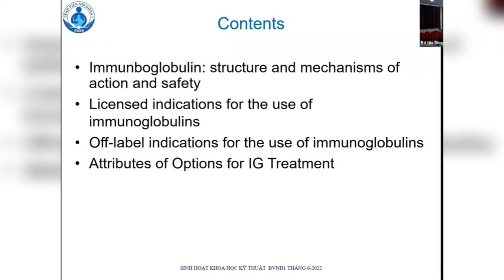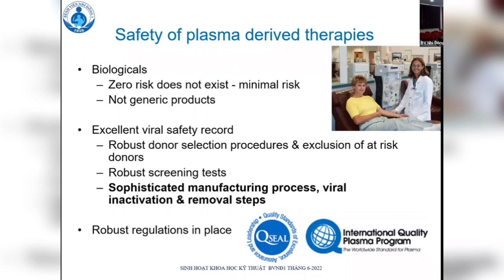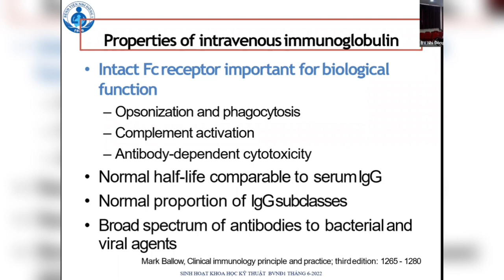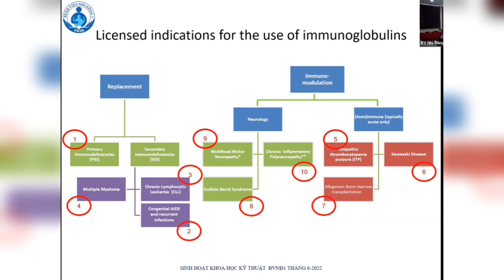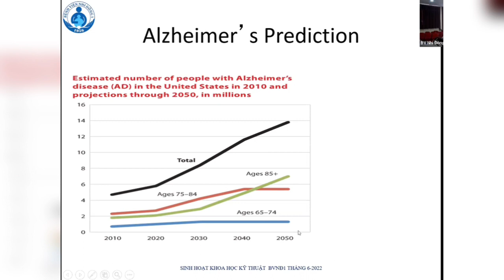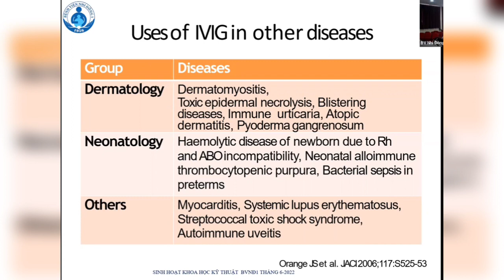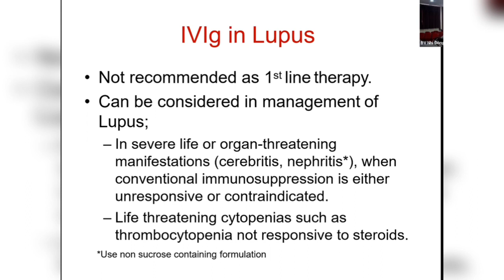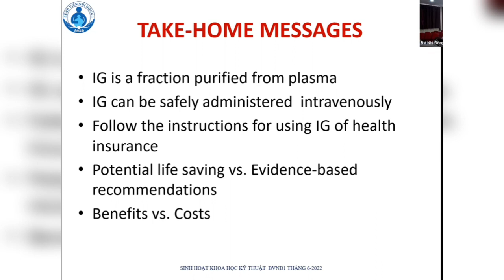[DÀNH CHO NHÂN VIÊN Y TẾ] IMMUNOGLOBULIN